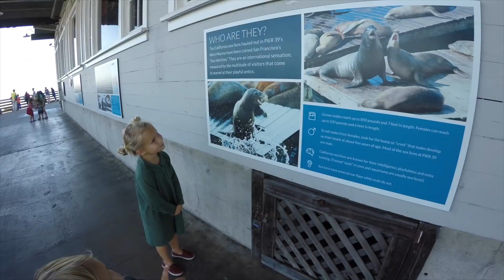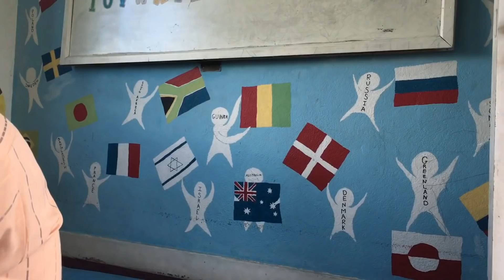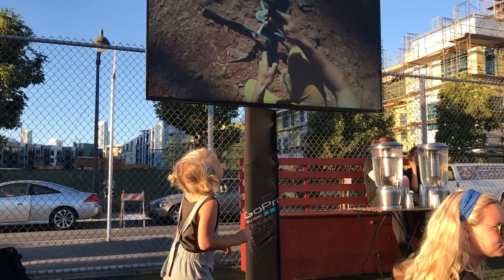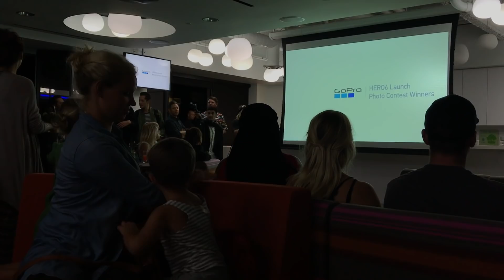Our "BUSINESS TRIP" to SF!! Launching the GoPro HERO 6!! /// WEEK 82 : San Francisco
Let us know where in the world you're watching from! We love to hear from you!

San Francisco has a very special place in our hearts.  We lived here before we had kids while Garrett worked on his tech start-up back in 2011.  It was really fun visiting our old stomping grounds.  This time we but we did something we'd never done before and explored the city on cable cars!

We stayed at a wonderful hotel right downtown - Ritz Carlton San Francisco.  Thank you for taking such great care of our family!

We caught up with Effect.org.  We worked with them last year on a trip to Nepal in the fight against human trafficking.  Along with the help of our incredible community, we raised $50k to build a school! The school is now open!  BUT, we'd love your help in naming the school!  Please enter name suggestions in description below!

This week we joined GoPro at the release of their new camera - GoPro Hero6!  We were in incredible company with very inspiring GoPro athletes and ambassadors. We played around the city and captured it all on the new camera.  Check out links below for more information on the new camera.

Happy Travels,

USEFUL LINKS \\\